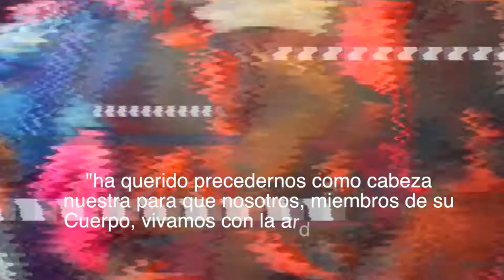La Ascensión del Señor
¿Qué significa la Ascensión? ¿Es lo mismo que la Asunción? Entérate de estos y otros detalles de esta solemnidad de la Ascensión del Señor.